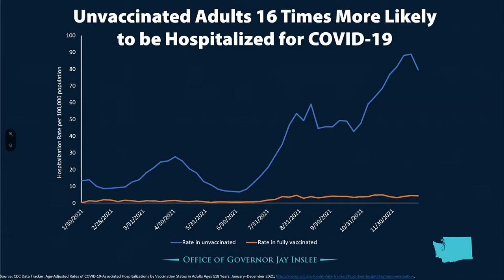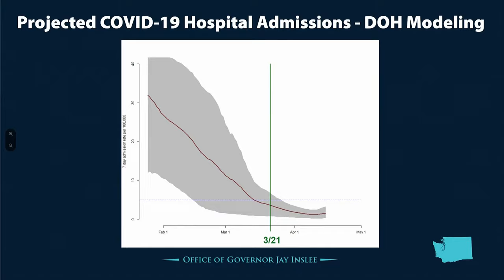Gov. Jay Inslee announces end to Washington's indoor mask mandate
Washington Gov. Jay Inslee is giving an update on Washington's indoor mask mandate.